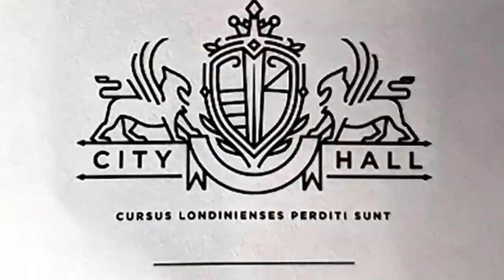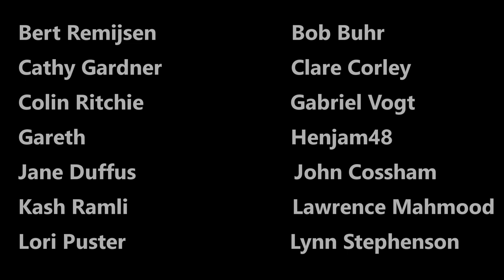News At Kate 2021: The Bailey Grind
Kate Smurthwaite on decades of Tory awfulness and London Mayoral candidate Shaun Bailey.